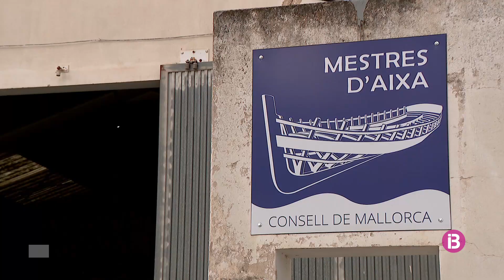Els mestres d'aixa restauraran una vintena d'embarcacions del Museu Marítim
Es farà gràcies a un conveni firmat entre el Consell de Mallorca i el Museu fins el 2025